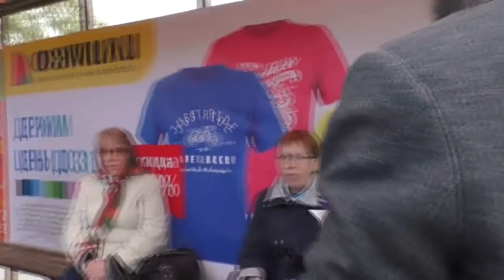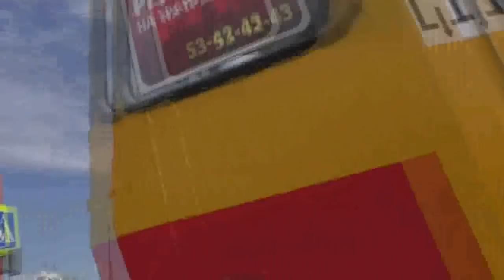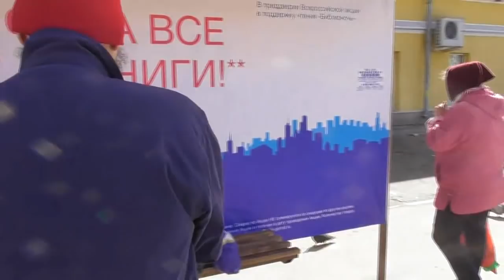Раздача Евангелий. 12. 05. 2019